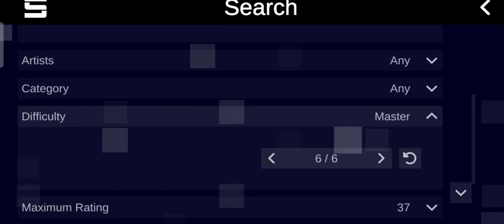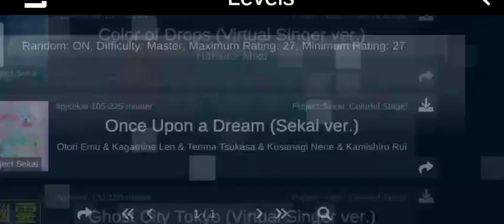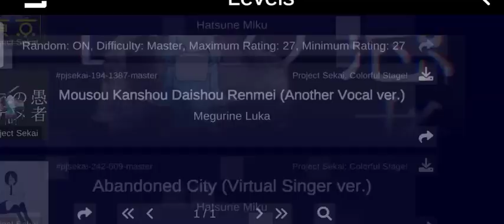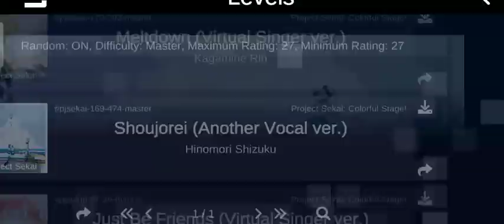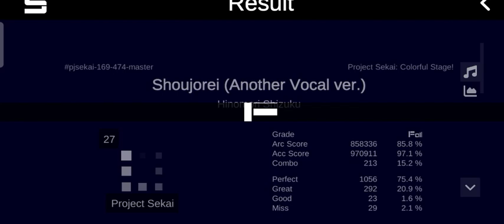Day 7 (20/9/2023) [Diary "Dari experter ke masterer"]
Btw di awal itu lupa ganti speed + udah keburu level 27. Hasilnya sepadan lah sama skill wkwk.

Seperti kataku kemarin disini aku udah mulai lanjut pakai speed 10,0 dengan cover vertikal 10% (wajib ada cover sih kalau ndak paniknya ndak karuan). Lumayan beberapa bisa pass tapi banyak yang gagal :v kembali lagi sepadan sama skill.

Mungkin ke depan aku bakal lanjut di level 27 aja biar lebih terbiasa.

🙏 Makasih banyak buat 🙏
@HatsuenAyumu → spectater dc

🎮 Game yang dimainin 🕹️
Sonolus (Project Sekai : Colorfull Stage JP)

Semua lagu dalam video ini
Credit buat masing² artis